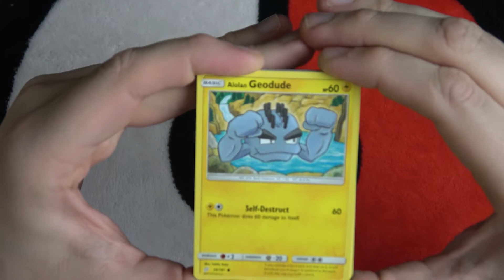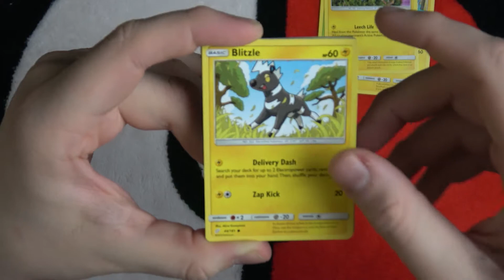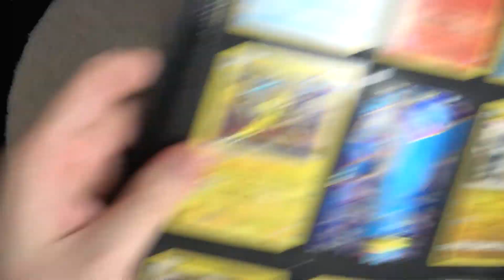03-03-19 • Pack A Day